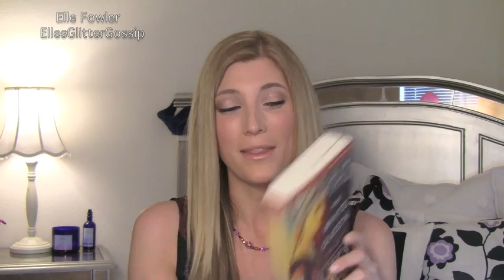Glitterature: House of Night - Awakened